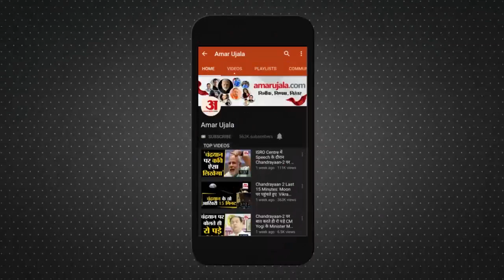Kejriwal Speech: Oath के बाद Kejriwal ने कहा- आज से मैं सबका CM | Amar Ujala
Delhi के CM Kejriwal ने Oath Ceremony के दौरान कई बातें कही। उन्होंने एक तरफ PM Modi ना आने का जिक्र किया तो दूसरी तरफ फ्री बिजली और पानी की बात कही।